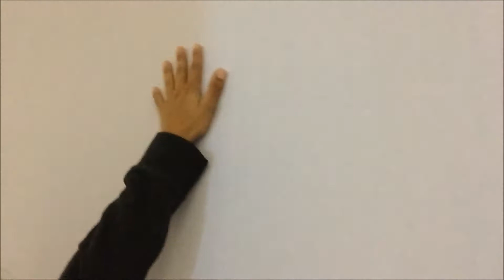POR QUE PAREI? TO SEPARADA? TOUR PELA CASA